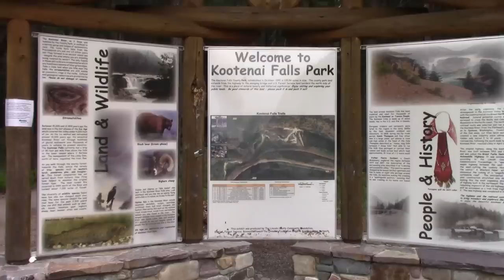I Thought You Said "Singing" Bridge!!! Not "Swinging" Bridge...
A trip into Northwest Montana, a little about ourselves and a cool swinging bridge over the Kootenai river (The Kootenai Swinging Bridge!)

Explorer 867.  Features the beautiful state of Oregon as well as gear reviews upgrading your outfit and keeping your equipment going: